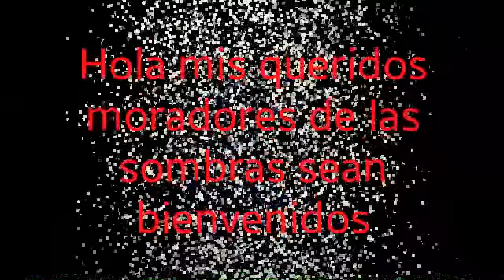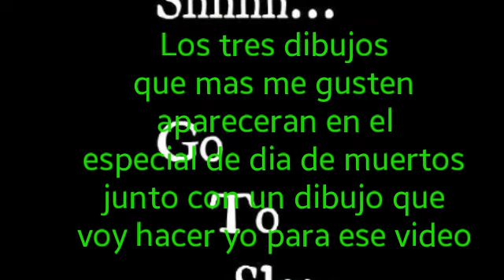🎵CONCURSO DE DIBUJO🎵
Recuerden que para participar me tienen que comentar en este video con el (#)
Y publicar un video donde salga la foto de su dibujo con el mismo (#) Suerte mis amados moradores de las sombras